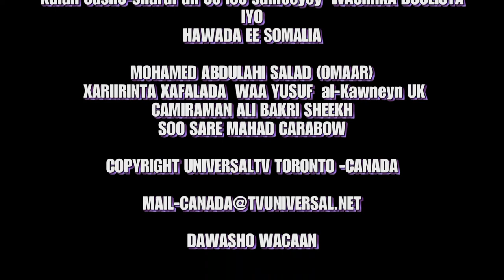KULAN CASHO SHARAF AH OO LOO SAMEEYAY WASIIRKA DUULISTA IYO HAWADA SOMALIA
TORNTO CANADA KULAN CASHO SHARAF AH  OO LOO SAMEEYAY  WASIIRKA DUULISTA IYO HAWADA SOMALIA
MOHAMED ABDULAHI SALAD (OMAAR)
 XARIIRINTA XAFALADA  WAA YUSUF  al-Kawneyn UK
CAMIRAMAN ALI BAKRI SHEEKH
SOO SARE MAHAD CARABOW
COPYRIGHT UNIVERSALTV TORONTO CANADA
DAWASHO WACAAN